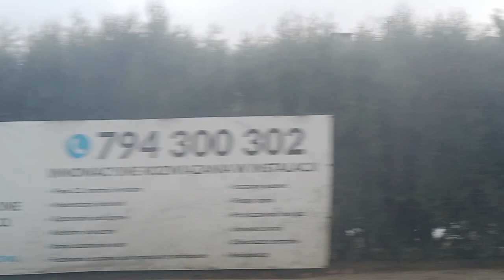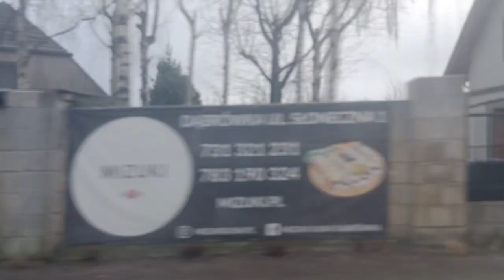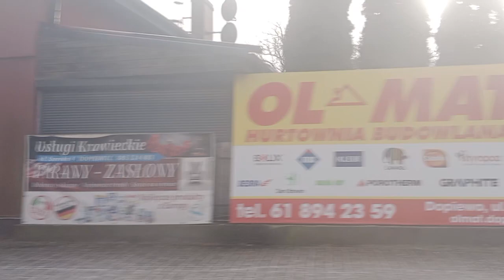White and Black Dopiewo Linia 797 kierunek Dopiewo/Dworzec Kolejowy(trasa zmieniona).Fiat Ducato lll